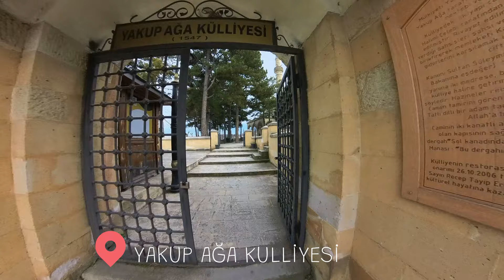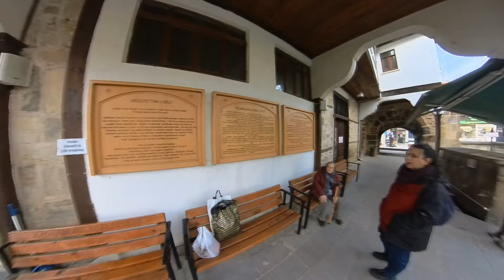Kastamonu City : A Complete Guide to Dining, Exploring, and Shopping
Embark on an extraordinary voyage through the hidden gems of Kastamonu, a city steeped in history and brimming with cultural wonders! Our immersive exploration begins at the revered Yakup Ağa - Cem Sultan sites, where echoes of the past resonate through the ages. Indulge your taste buds in the tantalizing flavors of Etli Ekmek and Banduma, traditional delicacies that define the essence of Kastamonu's culinary heritage.

As we traverse the cobblestone streets, the vibrant tapestry of Kastamonu unfolds before us. Lose yourself in the labyrinthine alleys of Kapalı Çarşı, where the bustling markets beckon with artisanal crafts and aromatic spices. Discover the tranquility of Nasrullah Mosque, a sanctuary of serenity amidst the city's bustling rhythm.

Immerse yourself in the vibrant atmosphere of Münire Sultan El Sanatları Çarşısı, where local artisans weave tales of craftsmanship into every creation. Marvel at the architectural splendor of Nasrullah Bridge, a testament to Kastamonu's enduring legacy.

Step into history at Kastamonu Square, where the majestic Yılanlı Külliyesi and Pembe Han stand as guardians of bygone eras. Let the timeless allure of The Clock Tower and Kastamonu Castle captivate your senses, offering glimpses into a world long past yet forever cherished.

Join us on this captivating journey as we uncover the heart and soul of Kastamonu, where every corner tells a story and every moment is a treasure to behold. Experience the magic of this enchanting city and discover why Kastamonu is a destination like no other. Whether you're a history enthusiast, a culinary connoisseur, or a seeker of cultural marvels, Kastamonu promises an unforgettable adventure at every turn.
Kastamonu'nun gizli hazineleriyle dolu eşsiz bir yolculuğa çıkın! Tarihle iç içe geçmiş ve kültürel harikalarla dolu Kastamonu'yu keşfetmeye hazır mısınız? Yolculuğumuz, geçmişin yankılarının yaşadığı saygıdeğer Yakup Ağa - Cem Sultan yerlerinde başlıyor. Kastamonu'nun geleneksel lezzetlerinin esintilerini taşıyan Etli Ekmek ve Banduma'nın çekici tatlarında damaklarınızı şenlendirin.

Kaldırım taşlarında yürürken, Kastamonu'nun renkli dokusu önümüzde açılıyor. Kapalı Çarşı'nın labirent gibi sokaklarında kaybolun, burada hareketli pazarlar el yapımı zanaat ürünleri ve kokulu baharatlarla sizi bekliyor. Kastamonu'nun kalabalık ritmi arasında huzurun mabedi olan Nasrullah Camii'nin sakinliğini keşfedin.

Münire Sultan El Sanatları Çarşısı'nın canlı atmosferine dalın, yerel zanaatkârların her eserdeki ustalığını gözlemleyin. Kastamonu'nun kalıcı mirası olan Nasrullah Köprüsü'nün mimari ihtişamına hayran kalın.

Kastamonu Meydanı'nda tarihin içine adım atın; burada görkemli Yılanlı Külliyesi ve Pembe Han, geçmişin koruyucuları olarak bekliyor. Saat Kulesi ve Kastamonu Kalesi'nin zamansız cazibesine kapılın, uzun süre unutulmayacak bir dünyanın kapılarını aralayın.

Her köşenin bir hikaye anlattığı ve her anın bir hazine olduğu Kastamonu'nun kalp atışlarını keşfedin. Bu büyülü şehrin tadını çıkarın ve neden Kastamonu'nun eşsiz bir destinasyon olduğunu keşfedin. Tarih meraklısı, mutfak tutkunu veya kültürel harikalardan hoşlanan biri olun, Kastamonu her dönemeğin unutulmaz bir macera vaat ediyor.
Ekipmant Camera @insta360 X3